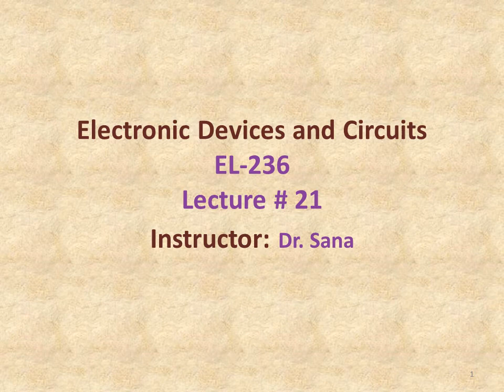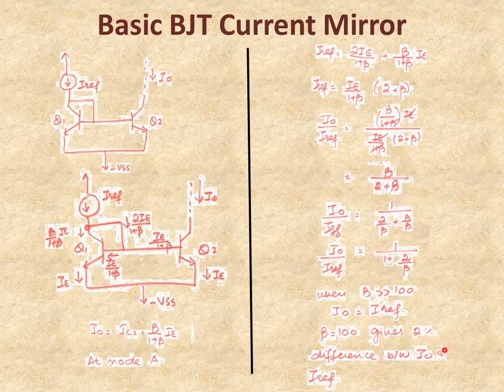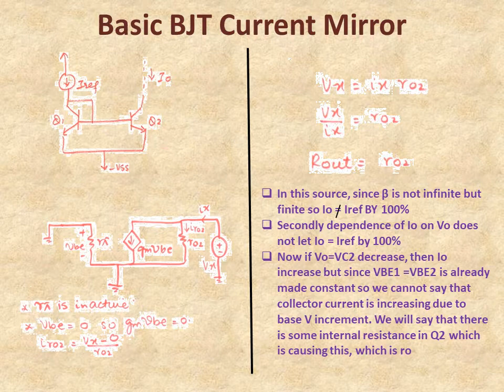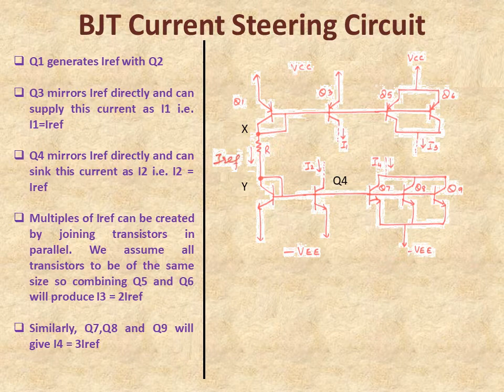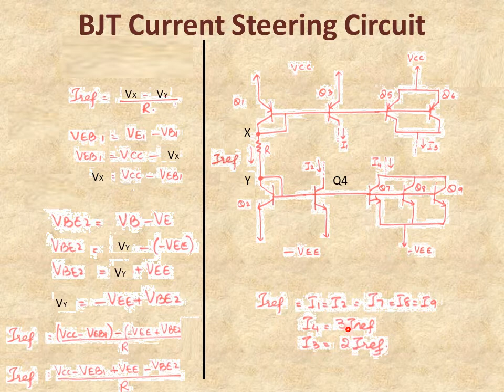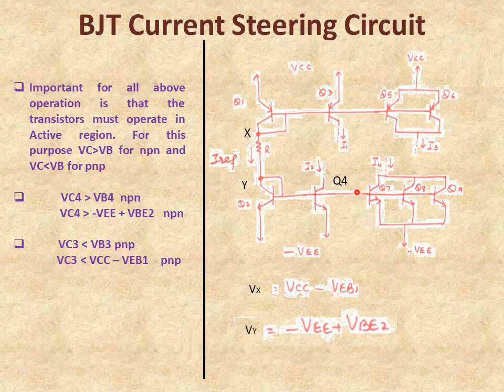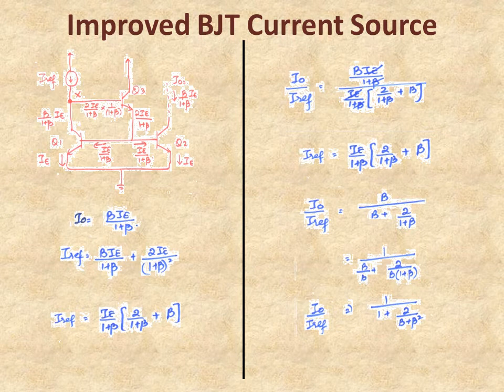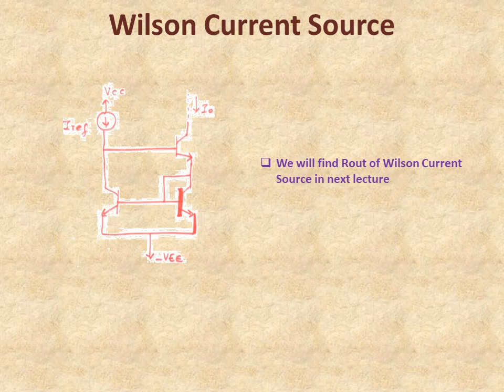EDC lecture 21